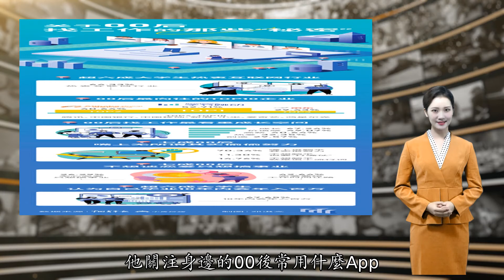调查：六成大学生认为毕业10年内会年入百万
原标题：00后想做职场“勇敢牛牛”$$$“我没办法一辈子做一件没有创造力的工作。”00后泠航曾在民生证券实习，在他眼里，一份工作是否具有创造力、是否能给予他足够的参与度、是否让他有实现从0到1的突破的机会，是他在求职中最看重的。兴趣、薪资等，不是决定泠航求职方向的首要考虑因素。$$$成长空间、工作环境，也是厦门大学的吴钧昊所看重的。“刚毕业的时候，我想多花时间和精力让自己得到锻炼和提升，就和当年决定考研一样，想学更多的东西，也希望有更大的平台，让自己有更多可能。”$$$秋招季来临，第一批00后即将加入求职队伍。中国青年报·中青校媒面向全国各地大学生发起关于就业的调查，回收2700份问卷调查结果显示，在各个行业中，互联网行业最受欢迎，64.33%大学生希望毕业后能进入互联网行业工作，其中近八成工科生将其作为自己的求职目标。此外，文体产业（42.55%）和教育行业（40.59%）仅次于互联网行业，分别排在最受欢迎行业的第二三位。针对大学生对企业的好感度的调查结果显示，受访00后大学生最向往的企业前三名分别是字节跳动、阿里巴巴和京东。$$$$$$经历了7份实习后，中央财经大学的余笙笙在今年春招时收到了互联网公司产品经理岗的转正录用函。在求职过程中，她最看重工作的成长空间、价值感和挑战性。“在互联网公司会有非常高速的成长环境，感觉每一天都在学习新的知识。”职场带给余笙笙的不仅是技术层面的成长，还有和同事、负责人相处中发现的工作方法。“这份工作中，负责人不会干涉我太多，需要我发挥创造性。在字节跳动实习期间，我要负责协调二三十名工程师一起去完成一个项目的开发，这样的工作让我成长很快，也更有主人翁意识。”$$$中青校媒调查显示，对于00后而言，工作不是单纯的“饭碗”，这届年轻人把工作当成展示、发挥的舞台，比起赚钱，他们更在意成长空间和个人在工作中的价值体现。在受访大学生首次求职最看重的工作属性中，成长、个人能力提升快（67.24%）排在首位。价值感、让人感受到工作的意义（49.07%），高薪、满足物质基础（40.64%），热爱、在自己喜欢的领域闪光（32.35%），创造、能完成从0到1的突破（29.57%）等，也都是00后在求职中所看重的。$$$2021年曾在《奇葩说》节目中以一句“（下班后的工作消息）已回未支付”引发网络热议的宋子寅是一名程序员。回顾自己的工作经历，他觉得如果把“战线”拉长，从个人长远发展的角度看，“平台比薪水更重要”。工作第10个年头，他仍然能明显感到工作带来的新鲜感和挑战。“互联网这个行业是不断变化的，永远有新挑战、新问题，这意味着更多的机会、更多工作场景和更多发掘自身潜力的可能。”在公司里能够按照自己的想法去主导工作，也是他喜欢的工作氛围。$$$伴随着对未来的思考与求职的压力，苏州大学的大四学生郭怡宁正式成为“毕业生大军”中的一员。虽是就读于旁人眼中热门的金融专业，郭怡宁却有着跨专业就业的想法。综合考量下，她将个人兴趣和前景稳定摆在了求职参考因素的前两位，进入苏州日报社做一名新媒体编辑，成为有过丰富校园媒体工作经验的郭怡宁的第一选择。“当然，如果能在苏州当地的中小学做一名教师，也是不错的。”$$$之所以选择留在苏州，除了不可割舍的家乡情结外，郭怡宁更看重的是城市的发展潜力。作为“新一线城市”的“固定嘉宾”，苏州无论在经济实力、生活便利性还是未来可塑性上，都有独特的魅力。“苏州正处于蒸蒸日上的发展状态，无论是资源平台还是工作环境都十分理想。”在她看来，当下正是为家乡发展添砖加瓦的好时候。$$$中青校媒调查显示，到新一线城市发展（43.89%）、到二三四线城市建设家乡（32.59%）的吸引力，超过了在北上广深（20.10%）等一线城市打拼。$$$南方的城市是泠航最心仪的选择。“生活成本相对不高，城市不算特别大，出行时间短，生活舒适度高，是我比较向往的。”泠航曾在厦门生活过一段时间，美味的食物、令人舒适的生活节奏让他心驰神往。他笑称，刨除房价因素外，“厦门就是一个完美的城市。”不过，兼具现实和理想主义的泠航坦言，最终去到哪座城市，取决于自己能拿到哪家公司的录用函。$$$$$$前不久，“5G冲浪小能手”泠航刷到一条微博，内容大意是年轻人不能躺平。在泠航看来，身边大多数年轻人说“几乎躺平”，是一种戏谑、安慰自己的方法。“没有人会真的躺平，大多数人说‘躺平’可能是偶尔放松。今天没完成的工作，明天还是要完成的。”实习开始后，泠航和朋友建了一个微信群聊，名字叫“摸鱼经验分享组”，尽管名称戏谑，但群聊的主题除了偶尔的插科打诨，更多的还是相互鼓励，为彼此加油。他清楚地知道，“我们做不到完全‘躺平’的。”$$$自从“躺平”一词在网络中出现，网友关于“躺平”“不躺平”的争论一直持续不断。对于年轻人怎样看待“躺平”、在“躺”与“不躺”之间如何选择，中青校媒面向大学生的调查结果显示，70.34%受访者说“躺平”只是过一下“嘴瘾”，实际上比谁都努力。14.76%受访者则认为这个词是一个流行语，说“躺平”是想追个潮流，还有11.30%受访者虽然不想躺平，但想通过表达“躺平”的观点、和其他网友“打辩论”。$$$吴钧昊觉得，自己最近有点要“躺平”的心态。原因是他正面临人生的重要选择——是继续实习、准备找工作，还是一门心思读博、为做研究做准备。“人在有目标的时候是不会想‘躺平’的，只有在不知道目标在哪里的时候，才会这样想。我在这时候就忍不住有逃避心理，不想去思考，想着‘桥到船头自然直’。但每当我要‘躺下’，负罪感又会把我叫起来。”嘴上说着自己要“躺”了，身体的行动却很诚实——他忍不住约了一位正在读博士的师兄请教，计划好了一开学就回学校，和导师聊聊未来的选择。$$$“在某种程度上说，‘躺平’也是让自己有时间去放松，不一定是件坏事，可以让自己获得一次喘息的机会，重新开始。”阶段性工作结束后，旅行、休息、复盘，各种休闲方式之后重新出发，迎来一个新的开始。这是余笙笙理解的“躺平”。$$$中青校媒调查显示，00后不仅不要“躺平”，坚韧、能干是他们给自己在未来职场中的定位。48.15%给自己的职场定位是“能干的勇敢牛牛，不怕困难”，23.51%受访者给自己的职场定位“能干的职场‘秀儿’”。$$$余笙笙身边优秀的同学不少，用时下流行的语言形容就是“明明是个‘王者’，却偏偏说自己是‘菜狗’（网络流行语，意为在某方面技艺生疏——记者注）。”“我有一个在北航学计算机的同学，总说自己在团队中的代码实力被碾压，但秋招的时候几乎收到了所有大厂的顶薪录用函。”“比你优秀还比你努力”的人，让她不免更加鞭策自己。$$$$$$中青校媒调查显示，七成00后大学生认为目前工作比恋爱重要，其中26.29%受访者表示自己更想先工作赚钱，42.64%认为恋爱不可避免要给工作时间让路。其中，大一学生比大四学生更想工作赚钱，选择“工作给爱情让路”的各类专业大学生中，医学类专业学生最多，工科生则是选择“再累也要把工作和恋爱都做好”最多的一类。$$$$$$即将度过工作的第4个年头，在36氪工作的崔永旺是95后，他已经感受到了来自00后的“冲击”。“我原来以为我已经是公司最小的了，但现在我们的实习生都是2001年、2002年出生的人。他们冲劲都非常足，确实让我特别有危机感。”但他觉得这种危机感不是坏事，他关注身边的00后常用什么App，观察他们的思维方式和表达方式，向新人了解信息。“他们带来的新事物，也在推动我往前走。”$$$工作10年的宋子寅从未觉得职场“老人”可以进入舒适区，尤其是发现身边的实习生中已经出现了00后时。“现在的职场新人很优秀，他们聪明、稳健，遇事不慌，有非常强的解决问题的能力。”他还记得近期面试一位00后实习生时，发现他的编程技术并不很强，但他完美地通过了3个智力测验。“我非常震惊，因为那些测验我都不会。”他笑着说，“他入职以后我发现他学东西非常快，一两周就能上手，可以开始和项目组一起工作了。”$$$新人的强势涌入不免给宋子寅带来一些冲击感，但在他看来，互联网行业是一个一直面临新的场景和挑战的行业，对每个人来说，都一直有充足的机会，可以不断发掘自己的潜能。这让宋子寅在工作10年后依然不断迎来新的成就感——今年春节期间，他作为“头号答人”答题游戏直播版的前端负责人，协调许多同事共同完成了这个项目，与此同时，他还在准备《奇葩说》的比赛录制。结果他在公司的项目成功上线，整个项目组还得到了部门的嘉奖，在《奇葩说》中的“金句”也登上了微博热搜。$$$吴钧昊期待自己在职场中一直保持好奇心。“求知欲是驱动我做很多事的核心，不断地发现优秀的人，不断地提问。”在做战略分析相关工作时，他在公司接触的前辈有的在证券公司工作过，“他们有一套很完整的思维体系，我会经常去问他们对一个问题是怎么想的，会从哪些方面拆解一个问题，看他们怎么写调研报告。有好奇心，你就能一直学习。”$$$吴钧昊曾经在实习中遇到过“人少事多”的环境，还曾经被同事“甩锅”。“当时我很单纯，根本没意识到，还是有同事和我说了，我才发现原来是这么回事。”吴钧昊不喜欢这样的工作环境。在他看来，自己是一个喜欢大家一起把蛋糕做大的人，不想把精力花在内耗上。但他也知道“有人的地方就有江湖”。“第一次听别人分析职场的时候，还是很震撼的。从那以后我也会思考自己的说话方式，会不会给别人带来困扰、造成压力。从这个角度讲，即便是实习阶段，职场还是让我成长得很快。”$$$中青校媒调查显示，80.77%大学生最烦同事当面一套背后一套，此外“甩锅侠”（46.15%）、“光说不做事的人”（43.33%）也是00后不想遇到的同事。00后最怕的不是工资低（46.83%），而是职场勾心斗角，上演《甄嬛传》（74.44%），而实习经验越丰富的大学生，越怕领导画大饼。$$$余笙笙最害怕工作中遇到无休止加班的人，“明明大家很早就做完工作了，但有人非要待在工位，很晚才下班。” 相比这样的工作模式，余笙笙更喜欢高效的工作模式。她很庆幸现在所在的团队没有这种问题，大家都以把工作做好为核心导向。被动变成“职场小透明”也是余笙笙担心发生的职场问题，“负责的工作不是特别有价值，一直默默无闻地工作，个人成长空间小，是我不愿意看到的。”$$$（文中余笙笙、泠航为化名）$$$中青报·中青网见习记者 毕若旭 程思 罗希$$$$$$责任编辑：朱学森 SN240$$$